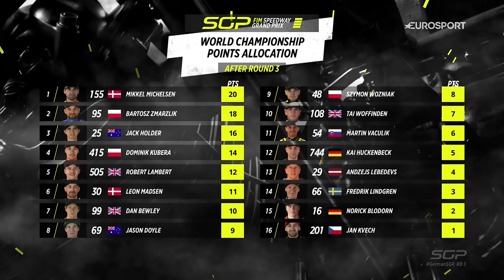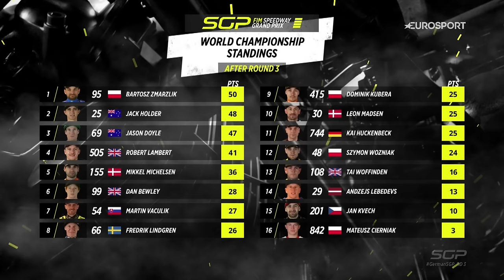Michelsen Makes History 🏆 Final in Full GermanSGP 2024 | FIM Speedway Grand Prix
Congratulations Mikkel Michelsen!

Winning his first ever SGP event and doing it in style 😎